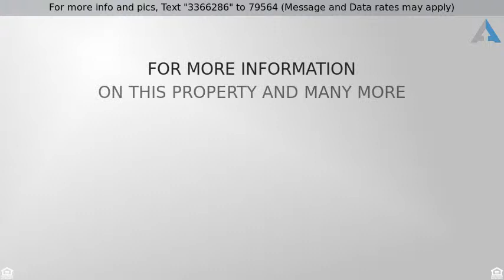Priced at $554,950 - 216 202nd St SW, Lynnwood, WA 98036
Lynnwood 4 Bedroom House for Sale

Immaculate Home located in desirable Lynnwood Community! Home Features:1948 sqft, 4bd, 2.5bth w/2 car garage.Stunning kitchen w/breakfast bar, quartz counters, tile back splash & SS appliances. Dining rm & Family rm w/cozy gas fireplace located right off kitchen makes great for entertaining. Fully fenced backyard w/spacious patio for summer bbq's & beautifully landscaped yard w/rock terrace for privacy. Master bd includes 5 piece bth & walk-in closet.Just minutes to schools, shopping & freeways!